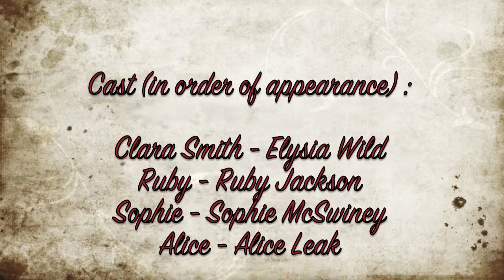The Mystery Of Clara Smith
Ruby and her friends go looking into an age old mystery, with disastrous consequences...